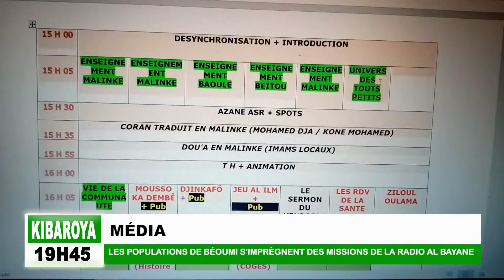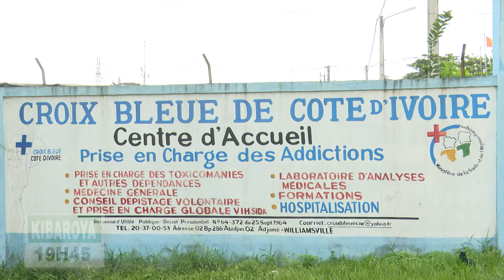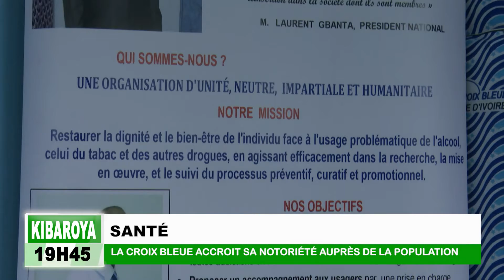Kibaroya 19H45 du jeudi 09 septembre 2021 présenté par Awa Coulibaly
KIBAROYA, journal en langue Malinké, du 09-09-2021
Présentation : Awa Coulibaly